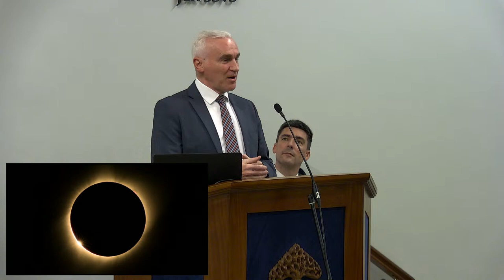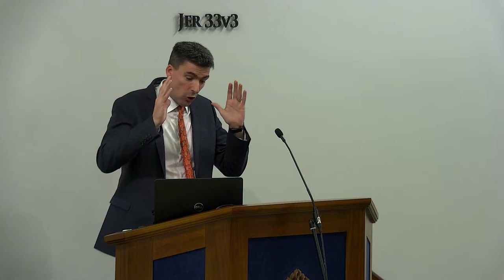Live broadcast from Hebron Free Presbyterian Church, Ballymoney